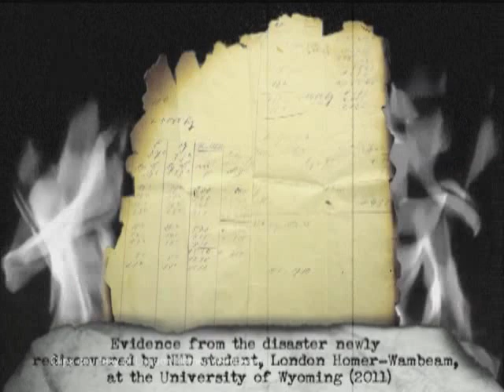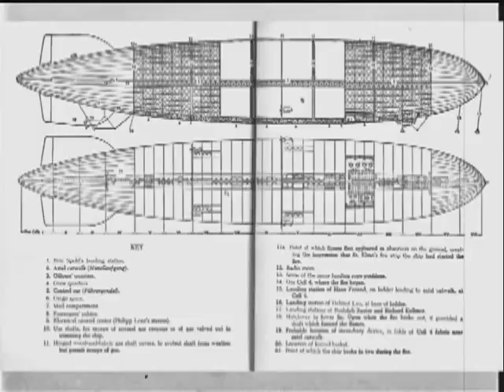Capturing Steampunk: A Wyoming Signatures Interview with with London Homer-Wambeam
16 year-old Wyoming filmmaker London Homer-Wambeam discusses the steampunk movement and his filmmaking endeavors with Wyoming Signatures' Mary Jung .

Filmed by UW Television for Wyoming Signatures and aired on Wyoming Public Television (February 2012). Producer: Mary Jung; Director: Ali Grossman; Cameras: Cameron Patey and Ben Froidevaux; Audio: Cameron Patey; Engineer: Todd Lubbers